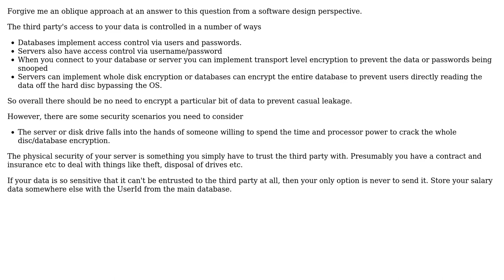Best way to encode a queryable number to another unique queryable number? (database outsourcing)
With thanks & praise to God, and with thanks to the many people who have made this project possible! You are responsible for your own actions.